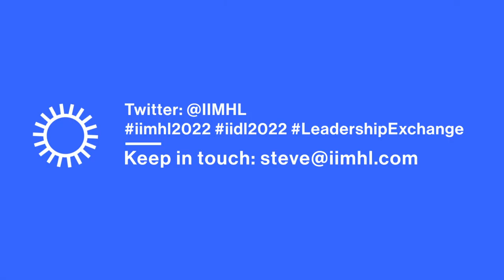Steve Appleton Closing Remarks - America